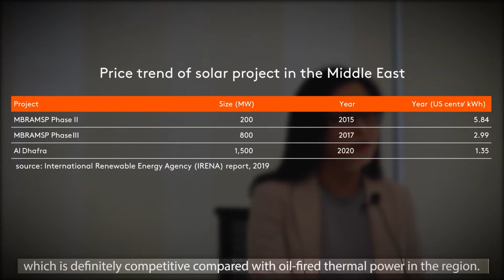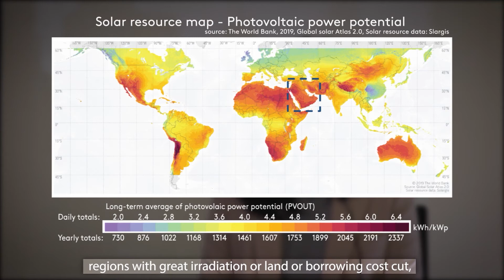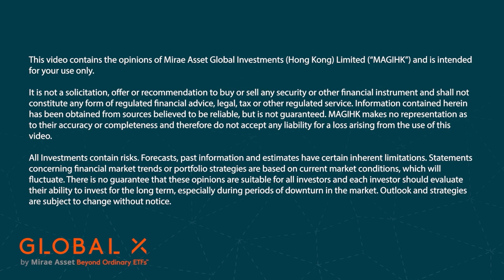Solar Grid Parity | Clean Energy 太陽能發電達成本效益 （英語影片）| 潔淨能源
When will solar grid parity be achieved? Bingyao Chen, Investment Analyst, shares her views on the solar industry.

💡For more details, please visit Global X ETFs Hong Kong’s

- This material is intended for Hong Kong investors only. It is not a solicitation, offer or recommendation to buy or sell any security or other financial instrument. Investment involves risks. Past performance is not an indicator or a guarantee of future performance. Investors should refer to the Fund's prospectus for details, including the risk factors. Issuer: Mirae Asset Global Investments (Hong Kong) Limited. This material has not been reviewed by the SFC.